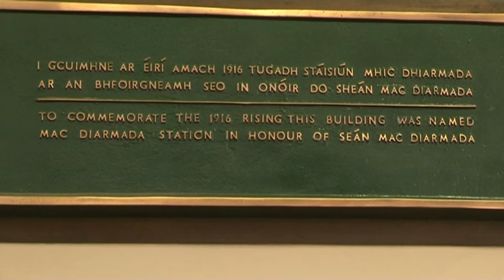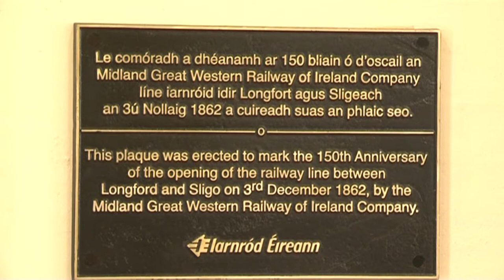Iarnród Éireann Sligo Fleadh Cheoil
Iarnród Éireann were delighted to support the Fleadh Cheoil which took place last week in Sligo, check out our short video of the trad session which took place at MacDiarmada Station in Sligo.